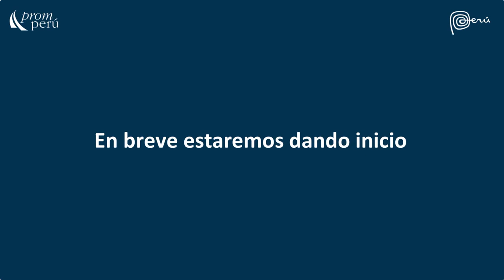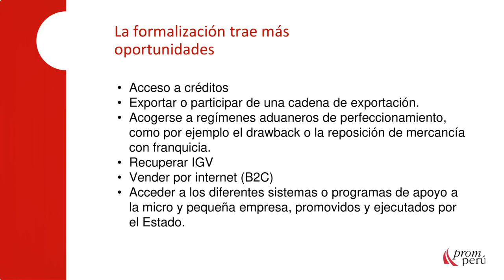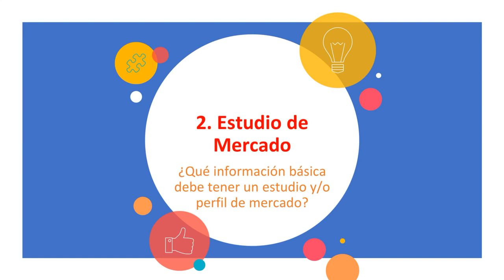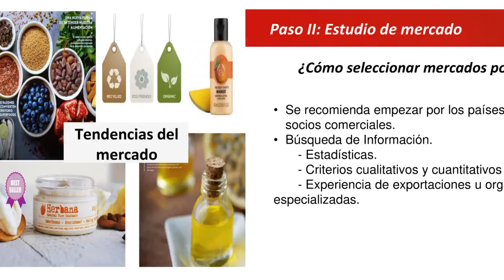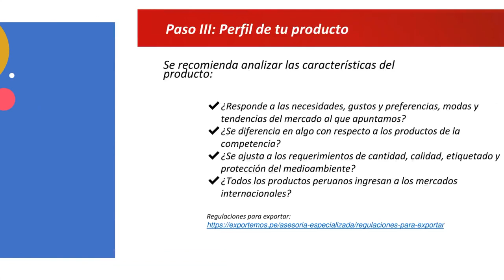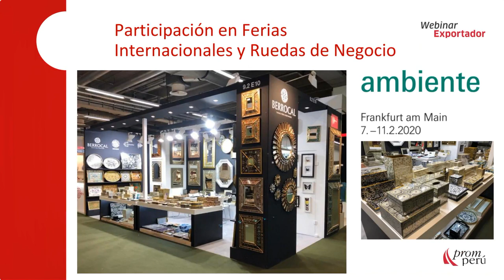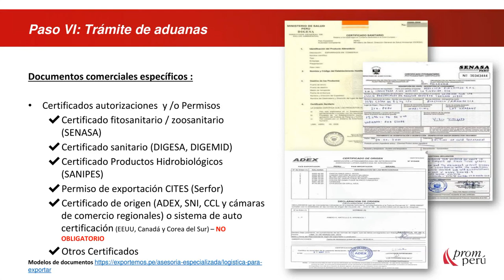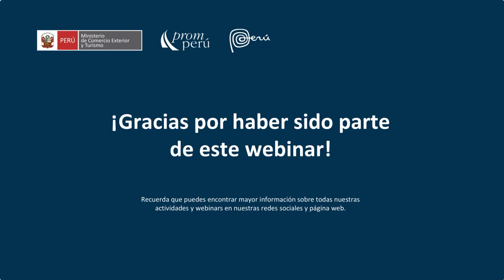Los 7 pasos clave para la exportación - 24 enero 2024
Ponencia del Miércoles del Exportador. Ascama, Carmen. Encontrarás la presentación y video en el Repositorio PROMPERÚ